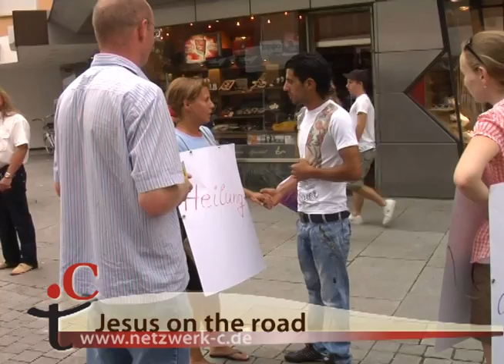Jesus gibt dir Frieden